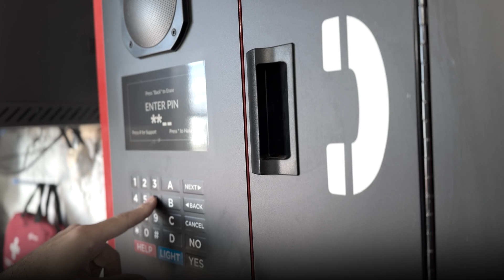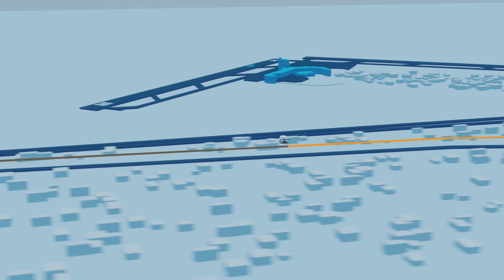YEG Drone Project Phase 2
Introducing phase 2 of YEG’s drone delivery program.

Launched in May 2022, the first phase of the project completed over 3,000 flights covering over 8,400 km within Leduc County. Phase 2 extends the route to a new medical facility in the city of Leduc. The involved partners are united by a shared vision to revolutionize how goods are delivered. Together we’re not just imaging the future, we are creating it.

FOR GENERAL INQUIRIES PLEASE EMAIL

FORWARD-LOOKING INFORMATION

Certain statements in this video presentation constitute forward-looking statements and forward-looking information within the meaning of applicable Canadian and United States securities legislation (collectively herein referred to as “forward-looking statements”), which can often be identified by words such as “will”, “may”, “estimate”, “expect”, “project”, “intend”, “anticipate”, “target”, “believe”, “continue”, “outlook”, and similar expressions or the negatives thereof. Actual events or results could differ materially from Drone Delivery Canada Corp.’s (the “Company”) expectations and projections. The TSXV has neither approved nor disapproved the information contained in this video presentation. Except for statements of historical fact, certain information contained herein constitutes forward-looking statements which include but are not limited to statements related to activities, events or developments that the Company expects or anticipates will or may occur in the future, statements related to the Company’s business strategy, financial forecasts, objectives and goals, estimations of the Company’s market share, estimations of the Company’s revenues and management’s assessment of future plans and operations which are based on current internal expectations, estimates, projections, assumptions and beliefs, which may prove to be incorrect.

Such forward-looking statements are expectations only and are subject to known and unknown risks, uncertainties and other important factors that could cause the actual results, performance or achievements of the Company or industry results to differ materially from any future results, performance or achievements implied by such forward-looking statements and readers are cautioned not to place undue reliance on such forward-looking statements.

Although management believes that the expectations conveyed by forward-looking statements herein are reasonable based on information available on the date such forward-looking statements are made, there can be no assurance that forward-looking statements will prove to be accurate, as actual results and future events could differ materially from those anticipated in such forward-looking statements.  The Company undertakes no obligation to update any forward-looking statements, even if new information becomes available as a result of future events or if circumstances or management’s estimates or opinions should change or for any other reason, except as required by applicable securities laws. The forward-looking statements contained herein are presented for the purposes of assisting readers in understanding the Company's plan, objectives and goals and may not be appropriate for other purposes.